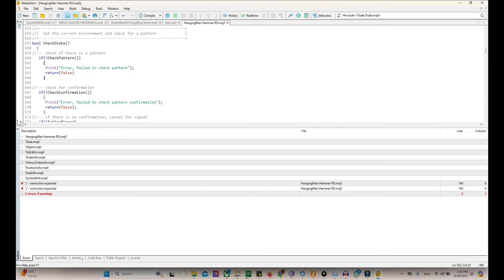Fixing Bugs and Modifying Your Existing EAs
Ready to elevate your trading? Watch now and start your journey to financial success and stress-free trading! for more details. Happy trading!"